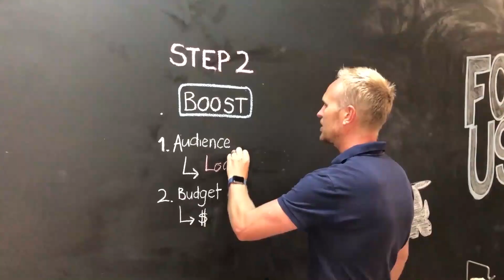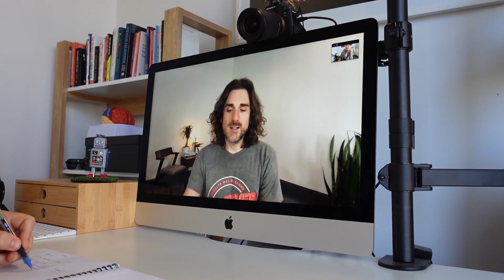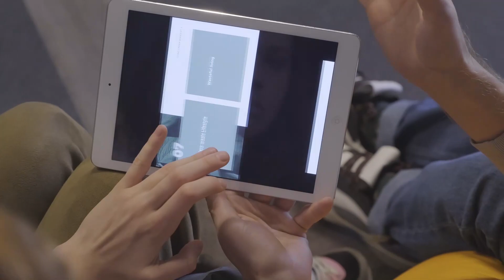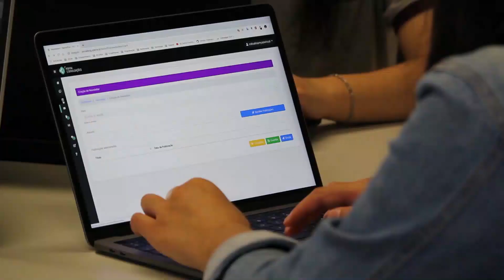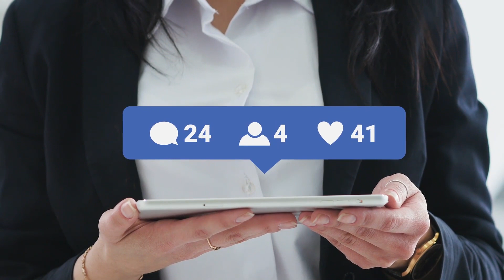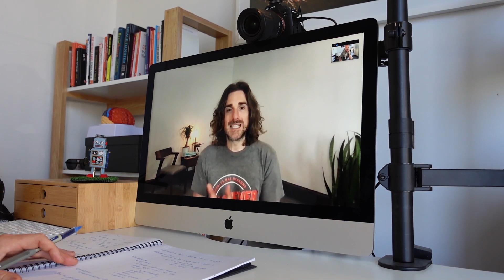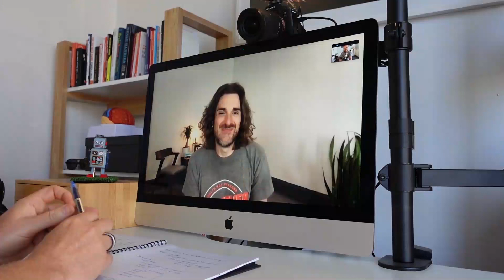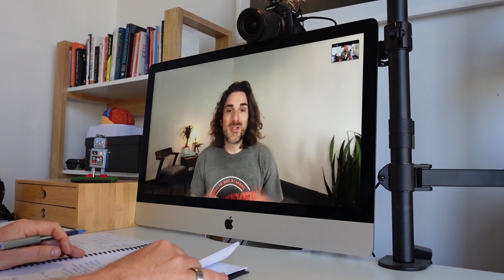Ep178. How To Fix Your Underperforming Website. Wayne Mullins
Last year for Christmas my wife bought me the reMarkable. It’s marketed as the next generation in paper tablet (kinda like an iPad).

I’m an avid journal user and go through heaps of notebooks every year and I love gadgets so it only made sense that I would love this gift.

The packaging was beautiful and visually it looked and felt spectacular (definitely passed the Apple test) but it’s usability was a NIGHTMARE.  I lasted less than a week before I put it back in the box never to be used again.

Here’s the lesson…beauty is important but it must never come at the expense of function.

I see this all the time with health practitioners websites.  They look like they’ve been designed by an artist.  Stunning pictures, great colours but they totally fail the usability test.

If I was given 5 seconds to look at most practitioners websites I wouldn’t be able to tell who they were and how they could help me, let alone what their phone number is or how I could make an appointment.

This week on the podcast my guest and I are going to solve that problem for you.

Wayne Mullins is the founder of Ugly Mug Marketing (interesting name that we’ll explain in the show, he’s actually a handsome fella!).   Wayne helps peeps like us get better results through marketing, branding and web site design.

• The 3 c’s of design…contrast, competition and content. (Most website designers completely ignore one of these!)
• You’ll learn the critical 5 components that all successful websites have in common
• Plus you’ll find out how to see if your website passes the 3 second rule.

Wayne is the real deal and has won praise from of some of the leading influencers in the business world, such as, Chris Voss (New York Times Best Selling Author of Never Split the Difference), Neil Patel (Founder of QuickSprout & Kissmetrics), and Ari Weinzweig (Co-Founder of Zingerman’s)

Thanks for all you do, keep saving lives.

Angus

1. Want to learn how to make magnetic patient attracting videos?
2. Let me guide you towards becoming the trusted health advisor in your community, so patients will naturally want to choose you first!  Check out Community Influencer and let me coach you.

MarketingYourPractice